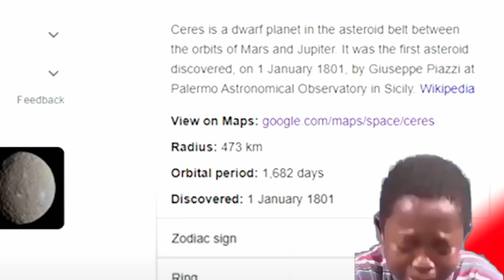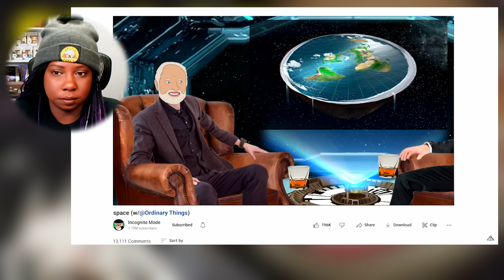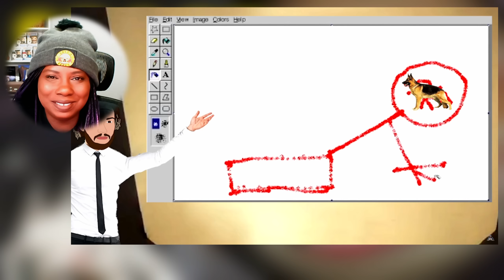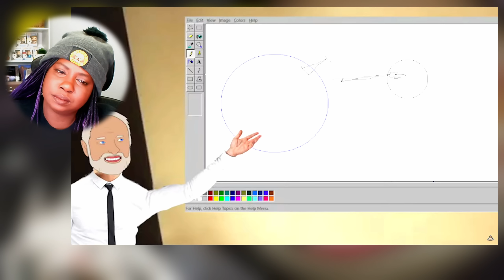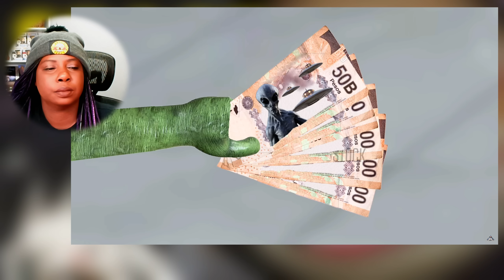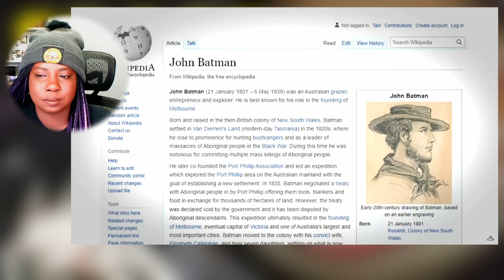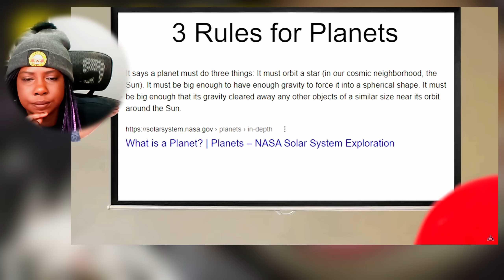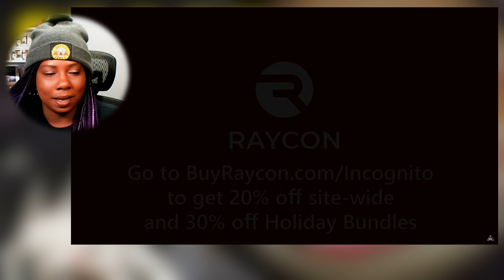Internet Historian SPACE reaction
What is Space? Will we ever make it to Mars? Is the earth really flat? All these question answered in Internet Historian Incognito Mode Space.